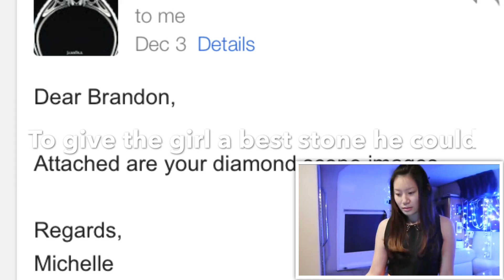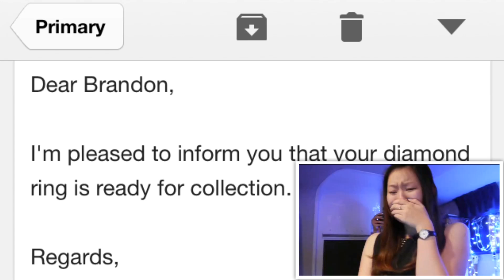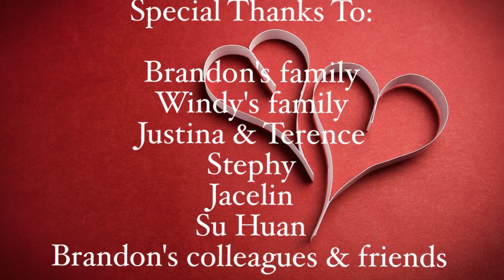Brandon & Windy - Wedding Proposal Onboard Private Yacht Charter in Singapore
23/12/2013, A marriage proposal planned for 4 months go live on the yacht, on their 1442 days together, and she said YES.

Special thanks to all who have been helping me all the while including those who giving me ideas/blessing, helping me to bluff her, helping me peel flower petals, helping me decorate and last but not least, her friends and family who sending me video to encourage her. Thank you for all the love! It was indeed a remarkable moment to us.